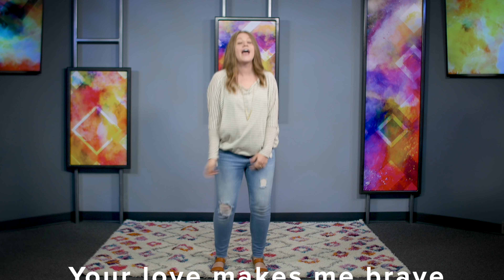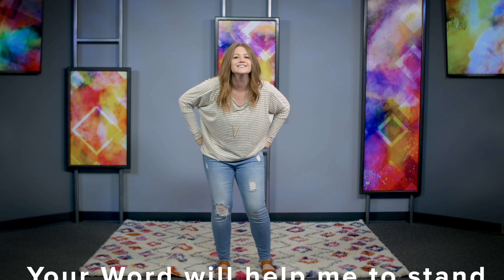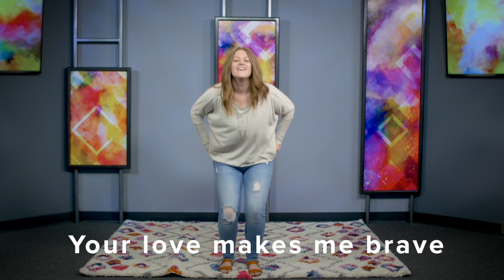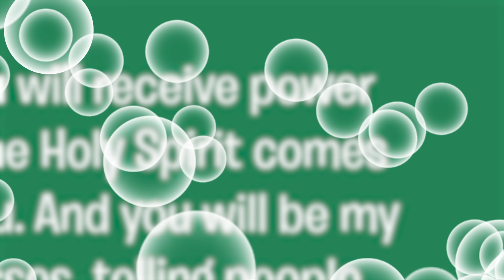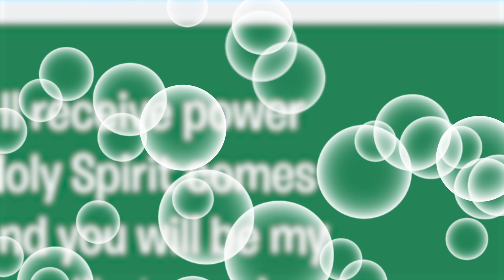Church at Home | Early Childhood | Acts Week 3 - May16/17